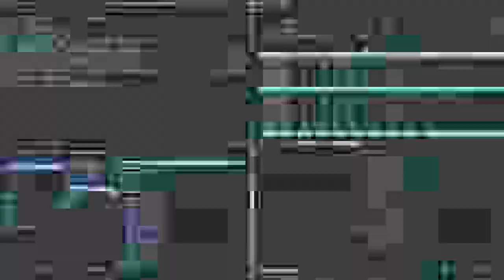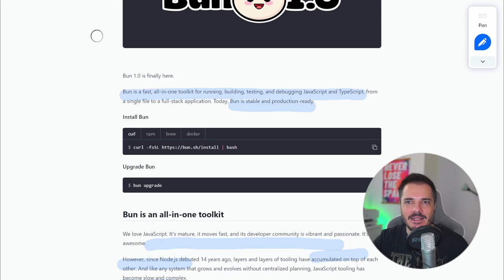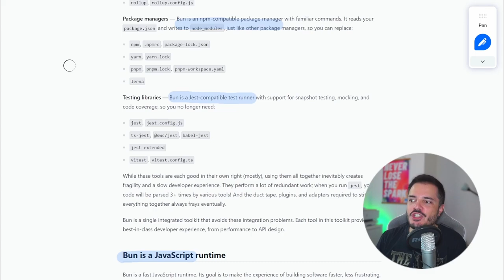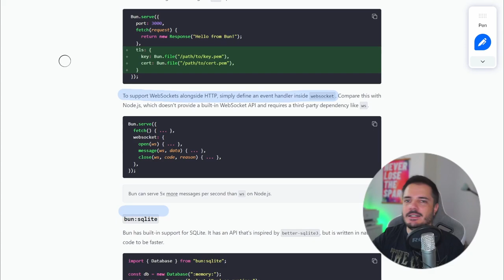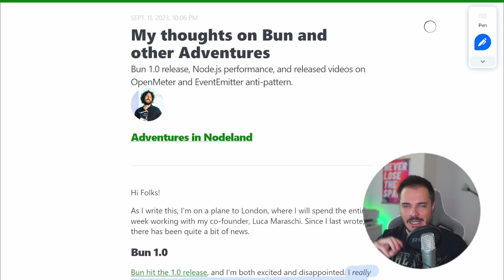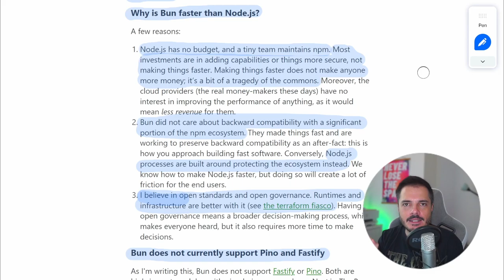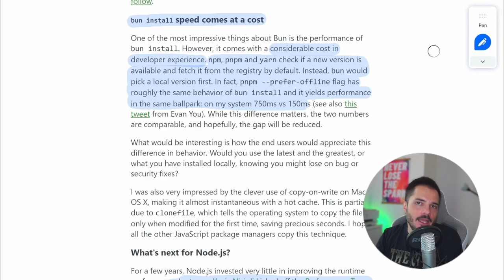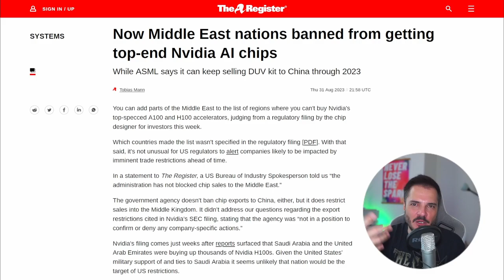Bun 1.0 è più veloce di un proiettile - Buongiorno 129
E quindi quasi una puntata monografica dove analizziamo la prima stable release di Bun, 1.0 molto attesa ma anche un po' controversa.

00:00 Intro
02:45 Bun 1.0
18:58 Nvidia/AMD Middle East ban